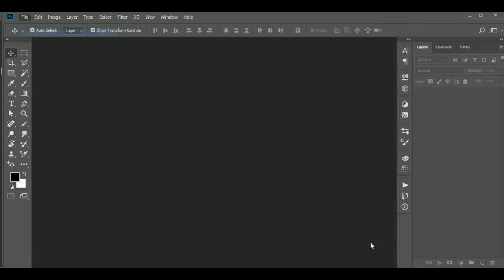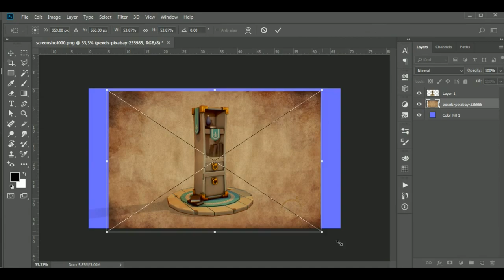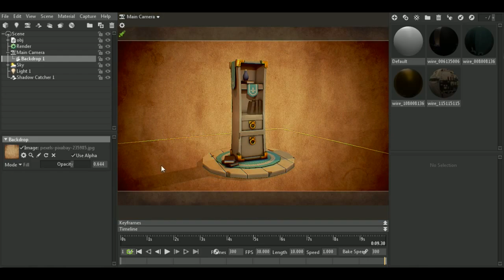How to Render Images without Background in Marmoset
JB3D
Aravise
MindGames
Charlie W

Learn how to remove and render images with alpha channel in Marmoset.